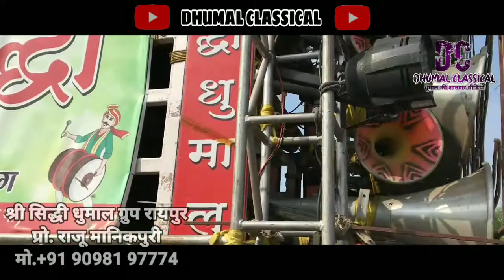चलो बुलावा आया है माता ने बुलाया है//श्री सिद्धी धुमाल ग्रुप की शानदार प्रस्तुति//Dhumalclassical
हमारे चैनल पर आपका स्वागत है
हमारे चैनल पर आपके लिए न्यू वीडियो लेकर आए हैं श्री सिद्धी धुमाल ग्रुप की शानदार प्रस्तुति//  चलो बुलावा आया है माता ने बुलाया है
धुमाल, श्री सिद्धी धूमाल ग्रुप
प्रो, राजू मानिकपुरी
मो.9098197774
पता, रायपुर (छत्तीसगढ़)
प्रोग्राम, विवाह
song. चलो बुलावा आया है माता ने बुलाया है
हमारे चैनल के वीडियो को hedphone या home theater से कनेक्ट करके देखे साउंड क्वालिटी का अच्छे से आनंद ले सकते हैं
 Dhumal classical
 Dhumal classical
chennal, Dhumal classical
admin jitendra Kumar
तो मिलते हैं दोस्तों आपके लिए  हमारे चैनल पर न्यु वीडियो लेकर
🌾जय जोहार जय छत्तीसगढ़🌾
           🙏धन्यवाद🙏